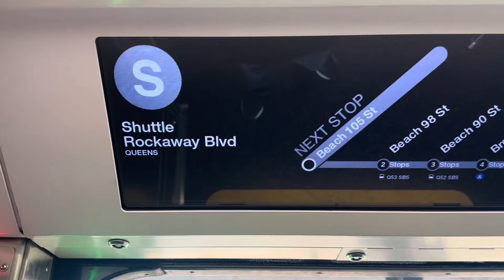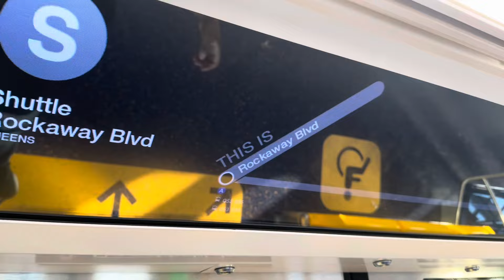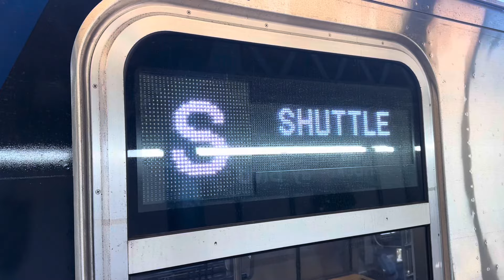The Rockaway Line: R211 Shuttle Train Ride from Rockaway Park-Beach 116 Street to Rockaway Boulevard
During Summer Weekends, Rockaway Park Shuttle trains are extended to Rockaway Boulevard using full length trains. One full length train was an R211.